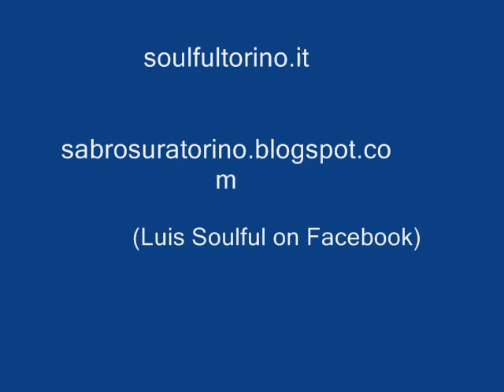THE RHODA SCOTT TRIO Sha-Bazz Pt 1-2 EDIT TRU-SOUND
aaaaaahhhhhhhh eeeeeeeeehhhhhh ahhhhhhhhhhhhhhhhh
Jazz! Exotica! Part 1/2 Edit.